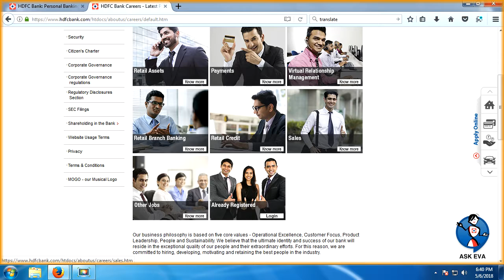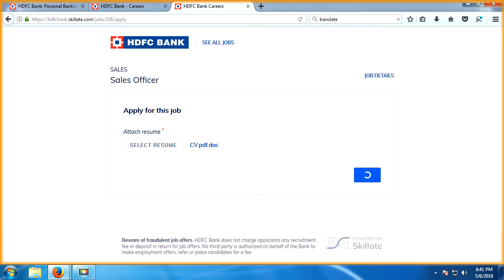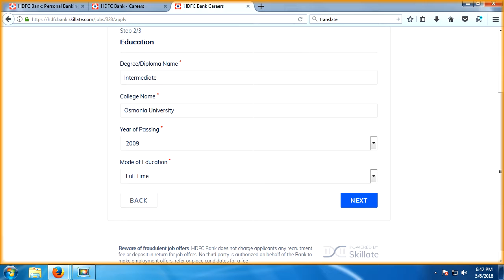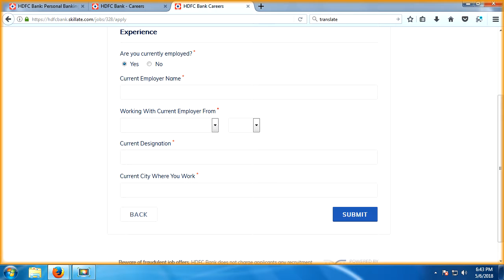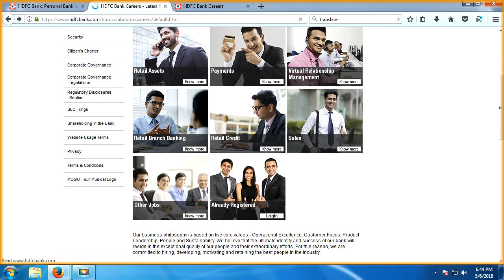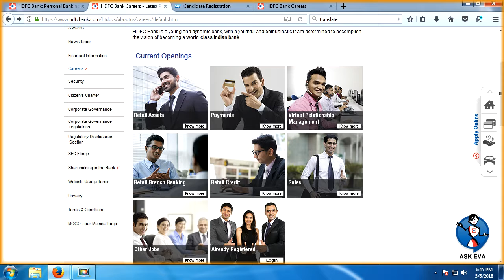HDFC BANK Sales Officer পদে প্রচুর লোক চাই । Vacancy of Sales Officer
HDFC BANK Sales Officer পদে প্রচুর লোক চাই । তারাতাড়ি Apply করুন ।